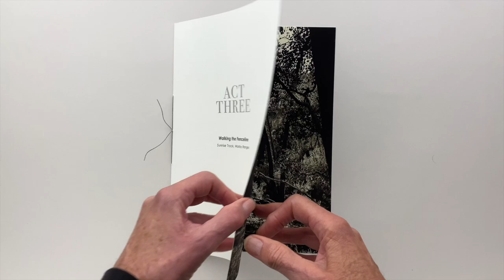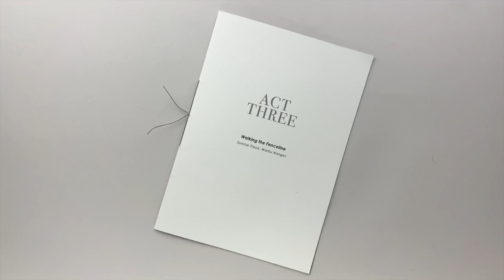ACT THREE : Walking the Fenceline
"ACT THREE : Walking the Fenceline, Sunrise Track, Warby Ranges" from the artists book "BEING PRESENT" consisting of 8 individual folios (Acts) containing a smaller foldout book – This is Act Three.
Originally produced for the Wangaratta Art Gallery's Performing Arts Centre exhibition space. Presented 29 August to 4 December 2024.